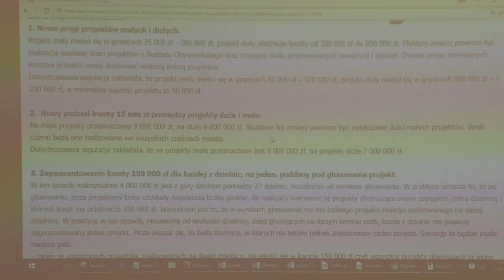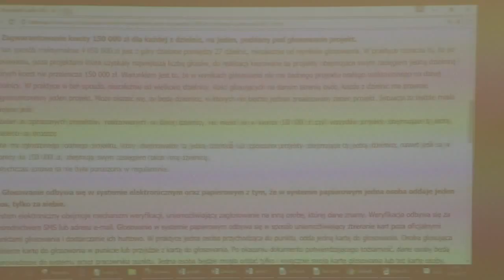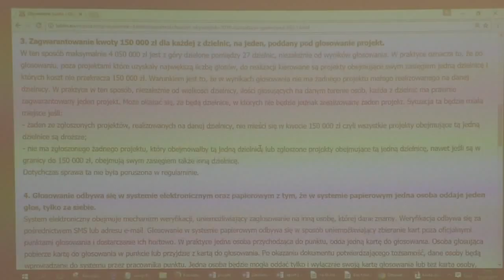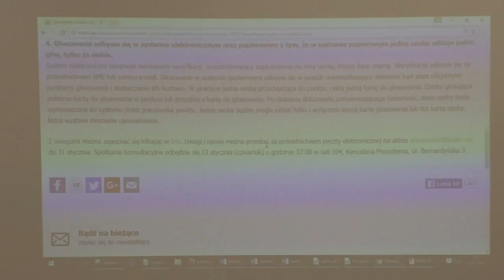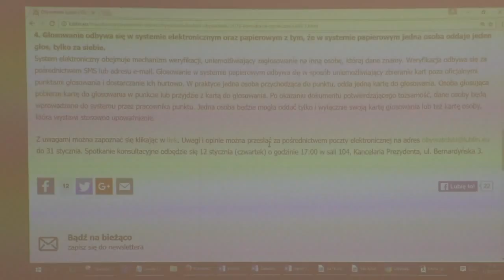Konsultacje ws budżetu obywatelskiego 1/3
Spotkanie w ramach konsultacji społecznych. Lublin 12 stycznia 2017. Część 1/3